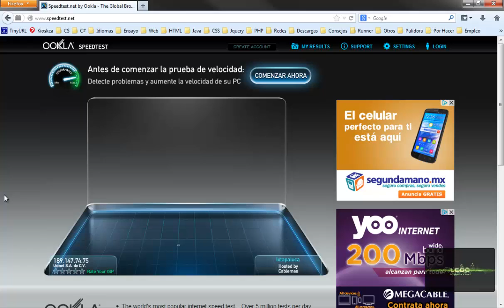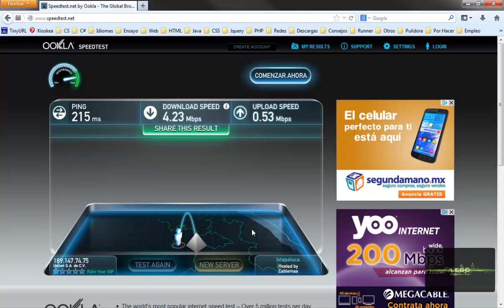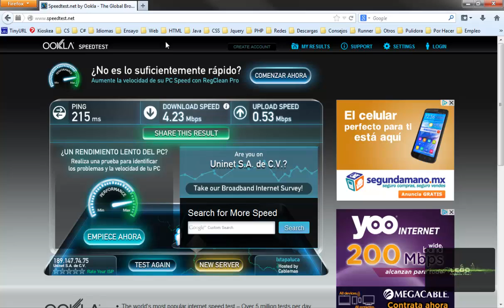Recomendacion #67 - Como Medir La Velocidad De Mi Internet En La PC y Smartphone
**En Linea**